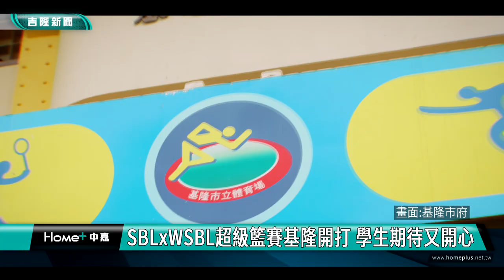SBLxWSBL超級籃球聯賽基隆開打 學生期待又開心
憑學生證或穿制服入場免費 市民出示證件半價

職籃賽事基隆開打!第21屆SBL暨第19屆WSBL超級籃球聯賽4/12起連續兩週五、六、日在基隆體育館開打，市長謝國樑說，學生免費入場觀賽之外，基隆市民也有半價優惠，歡迎籃球迷把握機會入場觀賽。

市長謝國樑在仁愛國小體驗投籃，現場小朋友響起歡呼聲，第21屆SBL暨第19屆WSBL超級籃球聯賽4/12起連續兩週五、六、日在基隆體育館開打，為了推廣籃球運動，學生穿制服或持學生證都可以免費進場觀賽，同學們都相當開心。

由於仁愛國小在基隆市中小學聯合運動會籃球項目榮獲國小男子組籃球冠軍、國小女子組籃球亞軍，因此賽事開打記者會特別來到仁愛國小舉辦，市長謝國樑跟教育處代理處長楊桂杰、副處長徐嬿立及仁愛國小校長陳立國和現場的小朋友們一起與職籃球員相見歡。

中華民國籃球協會副秘書長張承中

記者會中，出身基隆的球員也分享很高興能回故鄉來比賽。

這次SBL基隆賽事，比賽前1小時開放入場，學生憑學生證或穿制服入場免費，在市長謝國樑的爭取下，基隆市民出示身分證明文件半價優惠，歡迎民眾踴躍上網訂票。(購票連結：